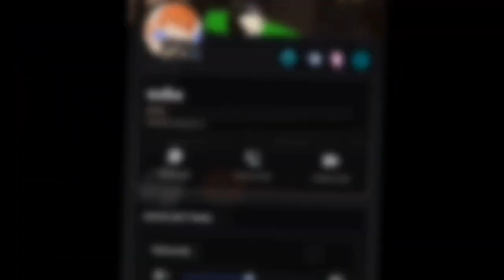insane fortnite grind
pluh